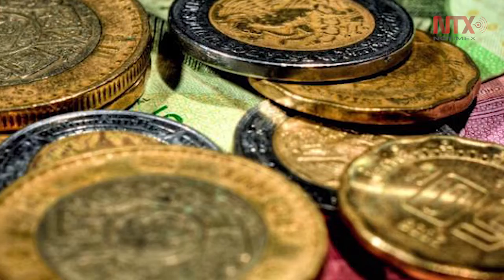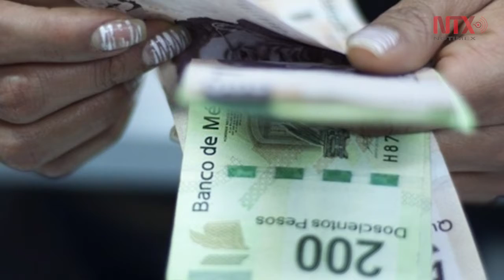Corte informativo 31-08-2017